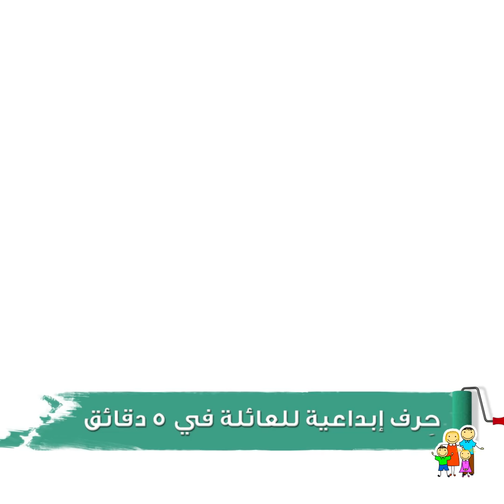٣١ طريقة مدهشة لإعادة استخدام الجوارب القديمة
الطوابع الزمنيّة:

00:07 أفكار للجوارب القديمة

07:33 لعبة للجورب الوحيد

08:29 فردة ثانية لجورب وحيد

09: 10الطريقة الصحيحة لطيّ الجوارب